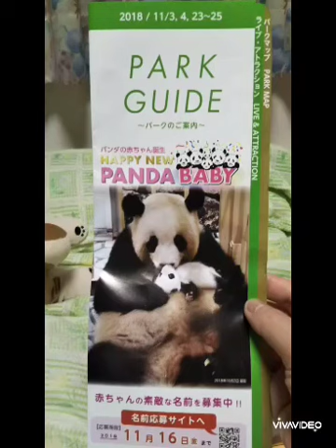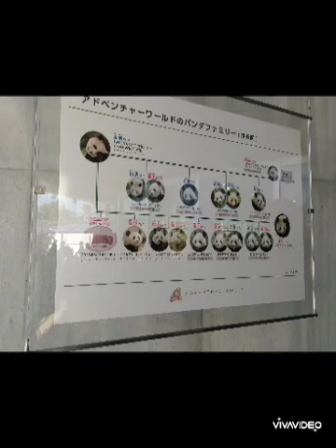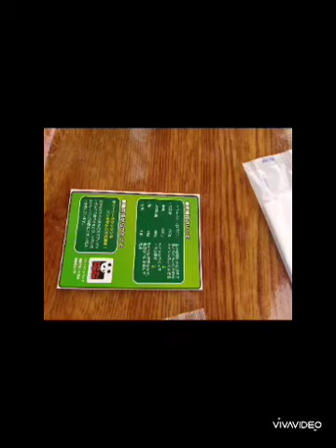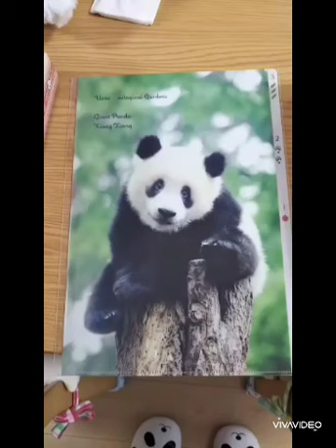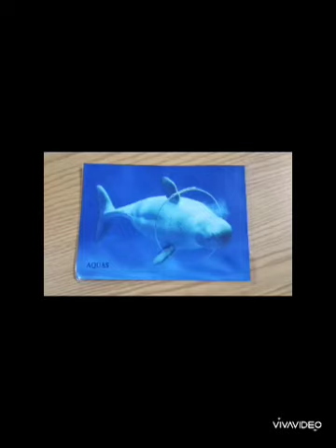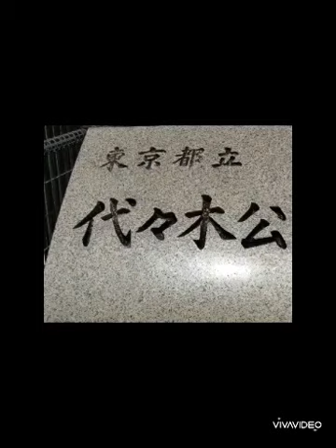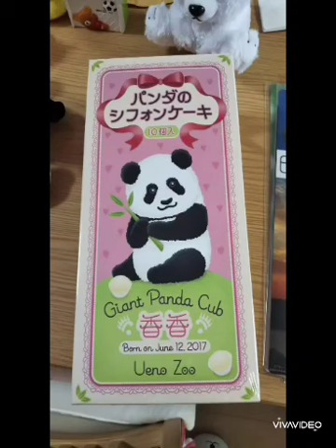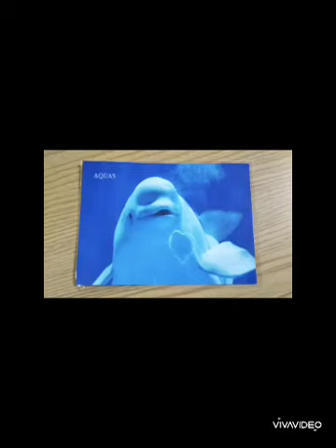10分で社労士条文、目的まで。